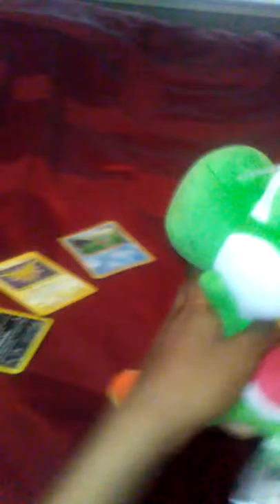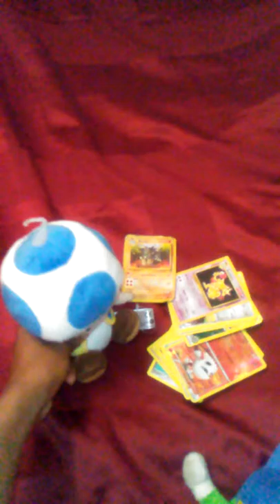SMP Series : Pokemon Part 2